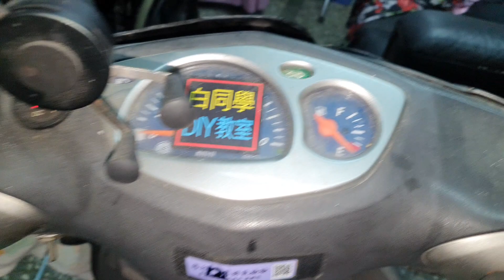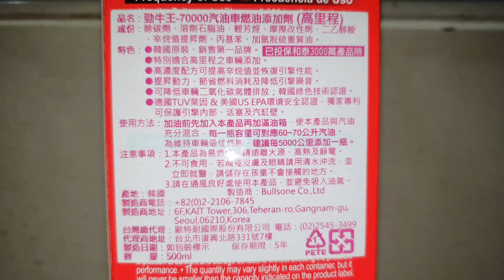汽油是否變質抽出來通電實測【白同學勁戰改全組EP59】Petrol spoilage pumped out白同學勁戰翻新EP101